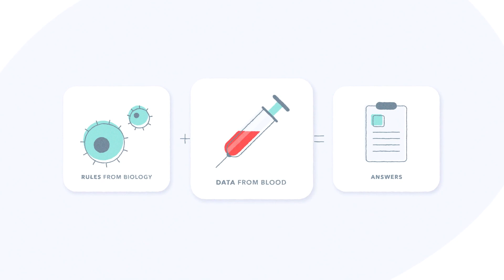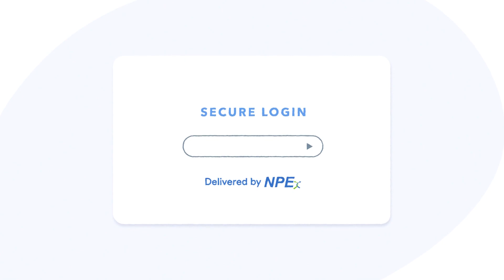The PinPoint Test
PinPoint Data Science is a Leeds-based SME who have developed a game-changing AI-driven blood test for cancer, designed to optimise NHS ‘two week wait’ urgent referral pathways.

The PinPoint Test uses an innovative new kind of computer software called ‘machine learning’ to analyse a broad range of signals in the blood and combine these with general, anonymised patient information to produce a single number: the chance that a patient has cancer.